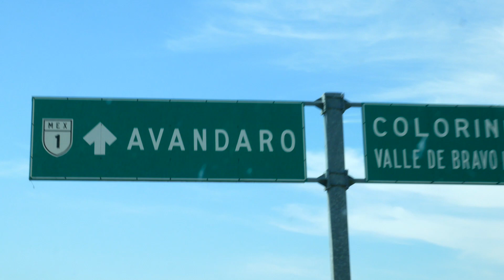DOCUMENTAL VALLE DE BRAVO HI RES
Crecí muy diferente, que mis primos. mi mamá se dedicó al campo muchísimos años, con mis hermanos construíamos invernaderos, cosechábamos, movíamos tierra, buscábamos agua desde bien chiquitos.

Siempre lo vi como un castigo, hasta pena me daba y ahora es un premio poder estar aquí. Crecer alejado de la ciudad, tener una crianza apegada a estar cerca de la tierra y vivir de ella.

Ojalá todos puedan acercar a sus hijos al campo. Nos toca cambiar las cosas, mejorarlas, la cadena productiva actual esta hecha pedazos., es insostenible, y hasta que no empecemos a consumir y producir con conciencia, seguiremos ahogando al campesino, matando la tierra, y contribuyendo con la pobreza y el cambio climático, vamos a despertar!

Investiga, descubre, y cuestiona, de dónde vienen las cosas que consumes, toma mejores decisiones. Es tu obligación cómo ser humano dejar el mundo mejor de lo que lo encontraste!

@vicocazon y mi Luís. Qué joya de video, muchas gracias

AUTOR: Cesar de la Parra